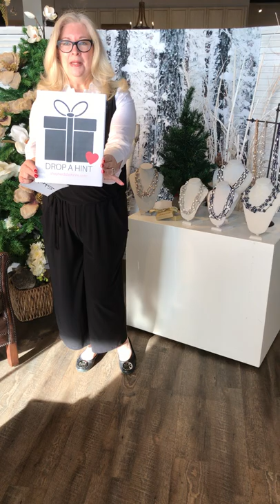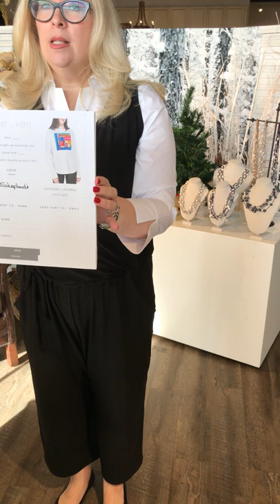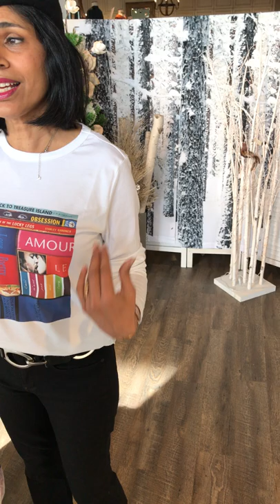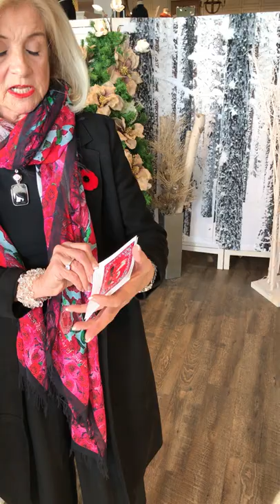Shepherd's Holiday Gift Guide - (November 2020)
Celebrating over 40 years of style! Shepherd’s Fashions is a women’s clothing and accessories store based in Ottawa, Ontario, Canada, as well as an online store reaching women across the globe!